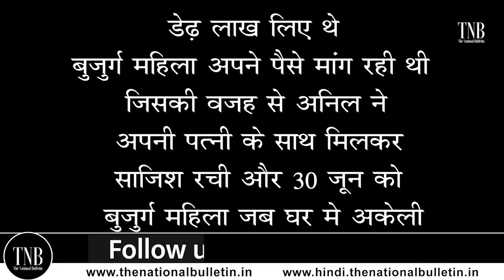Delhi के Dwarka इलाके में दंपत्ति ने महिला की ली जान | CCTV कैमरे में कैद हुई पूरी वारदात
The husband and wife living in Dwarka area killed an elderly woman living in the neighborhood. They brought three bags to dispose of the dead body. After cutting the corpse, filled it in these bags and shed it in the drain. The entire incident was exposed after the CCTV footage surfaced. Police have arrested the accused husband and wife.